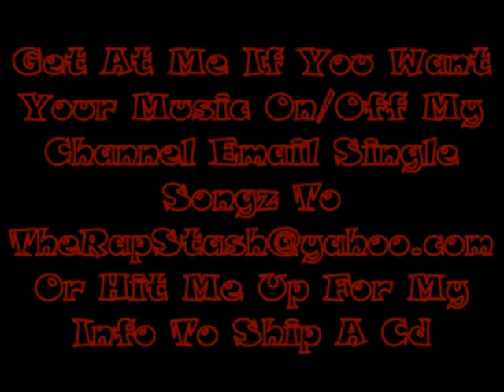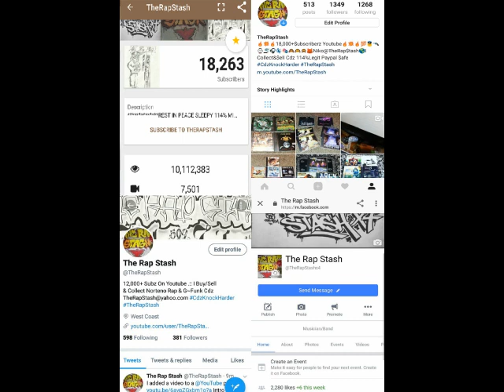Dont Stop By V-Boy Ft Kuwan